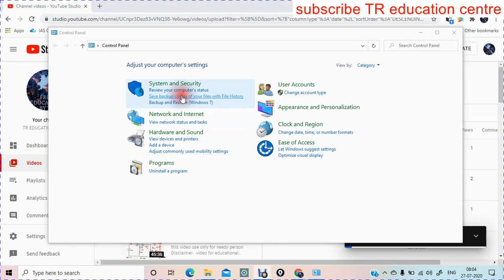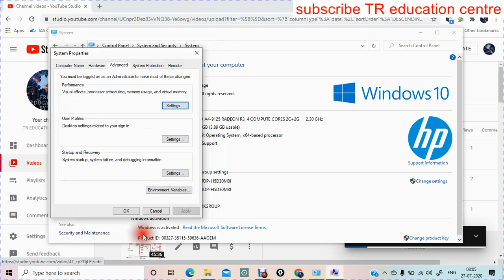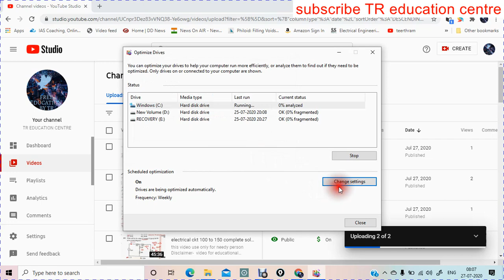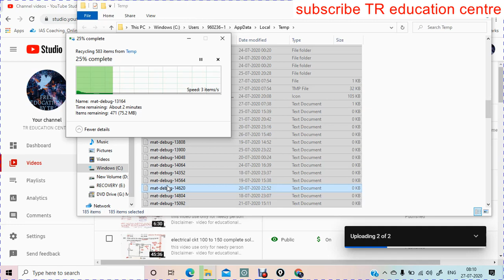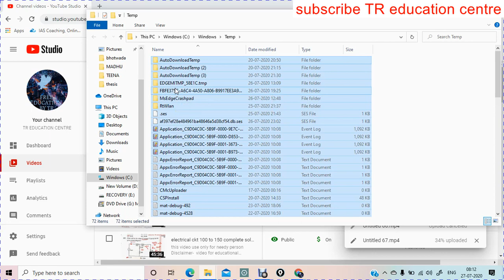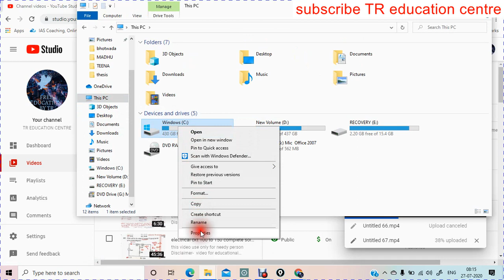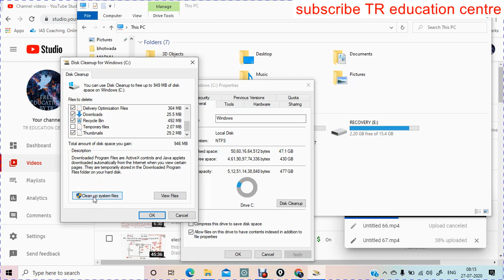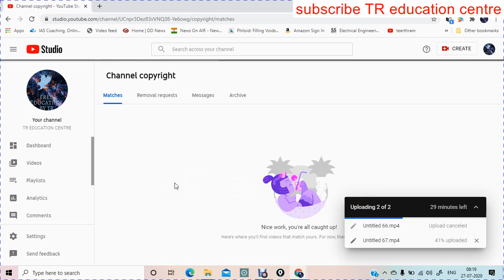make your laptop faster